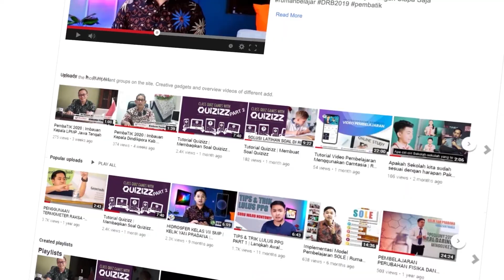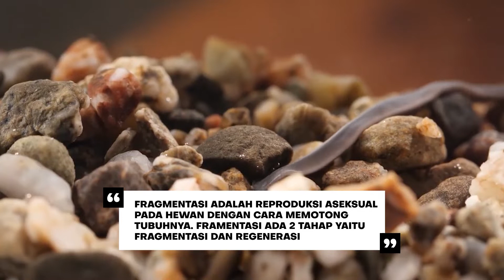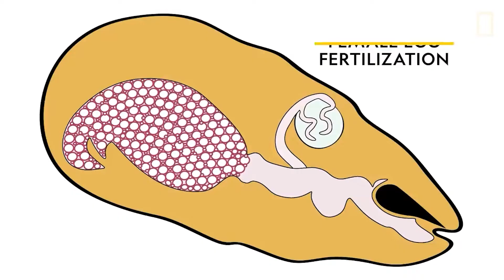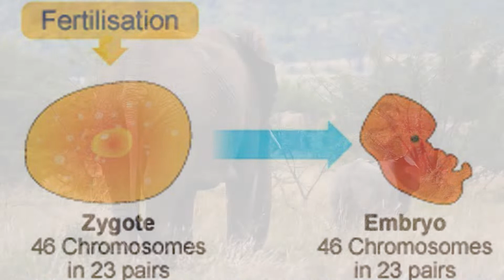SISTEM REPRODUKSI SEKSUAL DAN ASEKSUAL HEWAN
Video ini berisi pemaparan sistem reproduksi seksual dan aseksual pada hewan
semoga dapat bermanfaat bagi peserta didik untuk menjadi Generasi Smart Indonesia.